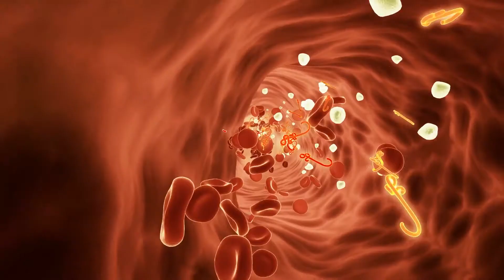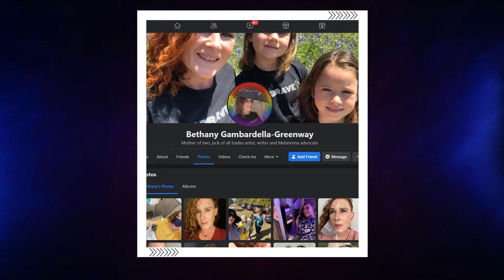Wife Felt Severe Headache Husband Takes Closer Look & Runs To The Doctor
Bethany Greenway was pregnant when she noticed a spot on her forehead that looked like a giant freckle but she quickly dismissed it as a mere symptom of pregnancy. Soon, this misconception would bring her face to face with something she had been running from all her life. Watch: Wife Felt Severe Headache Husband Takes Closer Look & Runs To The Doctor.

↓ ↓ Keep Reading!↓ ↓ --